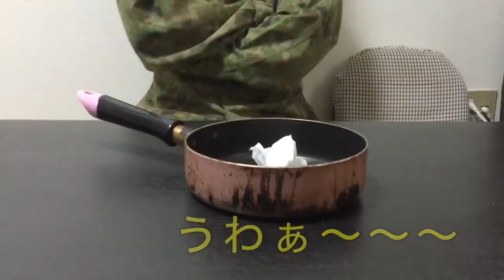乾電池とアルミホイルで「火を起こす」サバイバル術！！【家庭のサバイバル術】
※アルミの先端が離れて、２つあるのがポイント！くっ付いてると、細い所が熱くはなるけど、火花出ないので火がつきにくいです。

アルミホイル
ピンク鍋

▼▼物資・手紙等こちらまで▼▼
〒160-0022
※食品は撮影に使う物以外、受け取れない場合があります。